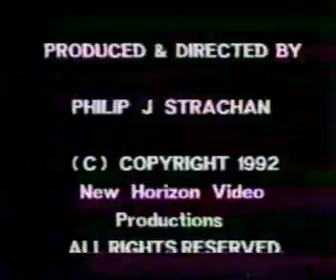Phil Strachan's Movies - Reel 1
MAde from the cast & crew of Perchance to Dream, The Anti-Smoking Trilogy, The Vampire of Groglin Grange, produced and directed by Phil Strachan, featuring Brenton Will.